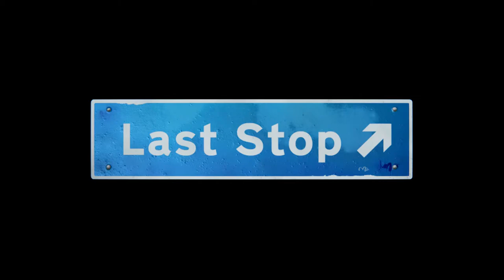BREAKING AND ENTERING - Last Stop, Donna Adeleke Chapter 1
Join Adam in the Last Stop.
Meet Donna, she's your normal teenager, I like her. Things get really weird. Enjoy!

These are pretty much unedited, so don't expect too much fancy fance.

Developer:
Variable State

Or don't!

              Buller - @InFactTheWalrus